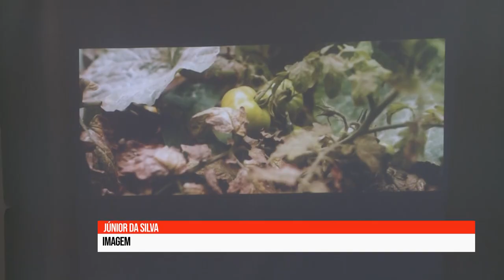Cinema em Cabo Verde - Produtora polaca, Emília Wojciechowska, destaca avanços e desafios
No âmbito do dia mundial do cinema, em uma entrevista à equipa de TVA, a cineasta e produtora de filmes, Emília, destacou os avanços da indústria cinematográfica nacional e a necessidade de fortalecer o público local, oferecendo mais oportunidades para a produção e o acesso a filmes.